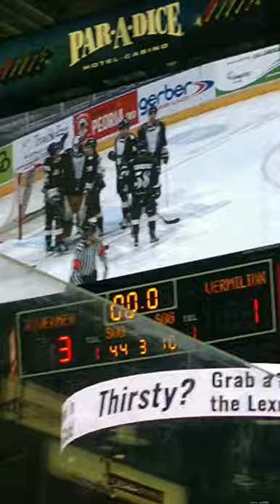Peoria Rivermen Win!!